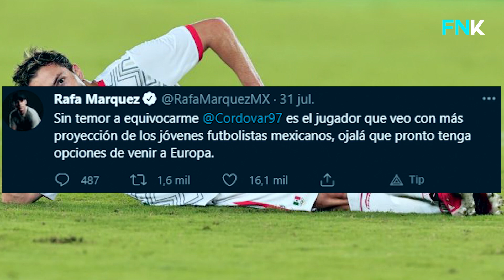SEBASTIAN CORDOVA se iría a EUROPA después de TOKIO 2020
Sebastián Córdova anotó dos goles en la victoria de México ante Corea, pero su papel fue muy destacado yen redes sociales Rafa Márquez le dedicó un mensaje para recomendarlo para el futbol europeo.
no dudó al decir que Sebastián Córdova es de los jugadores mexicanos que tienen que seguir su carrera profesional en Europa. Este luego de los dos goles que el nuevo ’10’ del América hizo en la goleada por 6 a 3 ante Corea del Sur en los cuartos de final de los Juegos Olímpicos de Tokio 2020.

Sin temor a equivocarme, Sebastián Córdova, es el jugador que veo con más proyección de los jóvenes futbolistas mexicanos, ojalá que pronto tenga opciones de venir a Europa. comento en su tuiter.

El cuadro azulcrema habría puesto a Sebastián un precio de salida que ronda los 12 millones de dólares.

Son varios los nombres de clubes europeos que han salido a la luz para seguir el paso de Córdova, desde el ayax de Ámsterdam, Benfica de Portugal y Mancheester United son algunos de los que desean sus servicios, además que desde España equipos como Sevilla y Real Betis también lo tienen en el radar.

A que equipo europeo te gustaria que Sesbastian Cordova saliera, deja tu comentario.